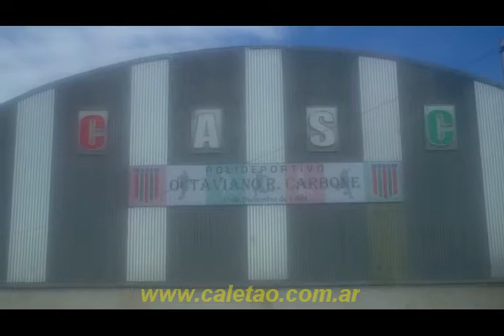«Club Atlético Santa Cruz -Pto. Sta. Cruz 2013-»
La entidad comenzó a dar sus primeros pasos futbolísticos en La Plaza San Martín, lugar donde no solo había una estatua del prócer y la Comisión de Fomento permitió colocar dos arcos. De esta improvisada cancha se vieron jornadas memorables, donde se realizaron durísimos enfrentamientos en la mayoría de los casos con su tradicional rival. En esos primeros partidos utilizaban como casaca los elásticos azules que vestían los marineros de La Subprefectura; luego presumiblemente copiados de un barco italiano que ancló en la ría, se adoptaron oficialmente los colores actuales: rojo, blanco y verde. En sus comienzos los denominaban "los Playeros" debido en que su gran mayoría los jugadores e hinchas eran jóvenes que trabajaban en la carga y descarga de los barcos, o pertenecían a la subprefectura. Luego de esos recordados duelos futbolísticos de principio de siglo frente al Sportivo se los calificaba, la gallina y los pollitos, debido a que el único de los integrantes que tenían edad relativamente avanzada eran Antonio Alonso y el resto era un grupo de jóvenes amantes del fútbol. En la actualidad se los conoce con un apelativo de origen incierto: "Los Piratas". Sería muy extenso enumerar todos los títulos obtenidos motivo por el cual, para resumir la totalidad de los "pergaminos" de la institución, nombraremos una formación que hizo historia y un torneo logrado entre los mejores. Fue denominada como "La época de oro" del club y su equipo sorprendía por la inclusión de cinco hermanos en sus filas "Los Gal" que junto a sus compañeros mostraron sus virtudes futbolísticas por toda la provincia y el sur de Chile. Esta formación también paso los limites de Santa Cruz, gracias a la revista El Grafico que inmortalizo al equipo, publicando una fotografía en sus paginas allá por 1958, algo que ya había sucedido en 1941 con otro brillante equipo de la entidad. (Texto: Wikipedia). El video no cuenta con la calidad acostumbrada debido a que la máquina se rompió. 08 Enero 2013. Puerto Santa Cruz, Santa Cruz, Argentina.